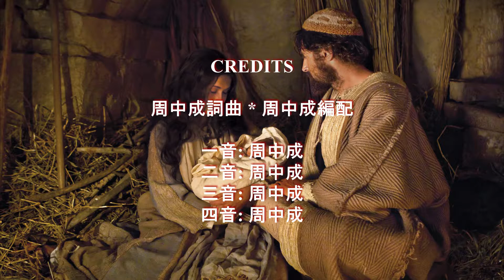逃往埃及 (綱琴版)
歌詞:
當那些觀星象家離開以後，
主的一位使者顯現在約瑟的夢中，說道：
「起來！帶小孩子同他母親逃往埃及，
住在那裡，等我吩咐你；
因希律必尋找這孩子，除滅他。」
他就起來，
帶著小孩子和他母親
就在夜間逃往埃及去，
住在那裡，直到希律死了。
這正好應驗了
上帝藉先知的口
說出來的預言:
「我把我兒從埃及召出來。」